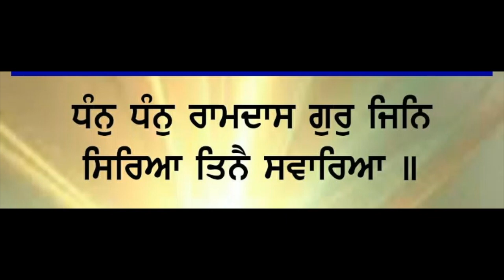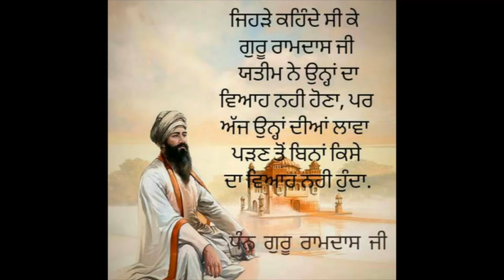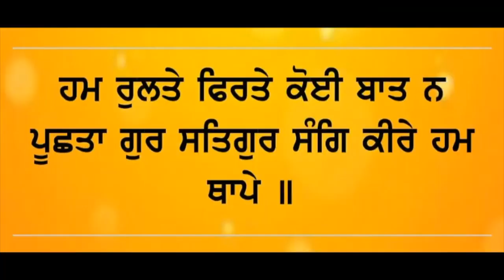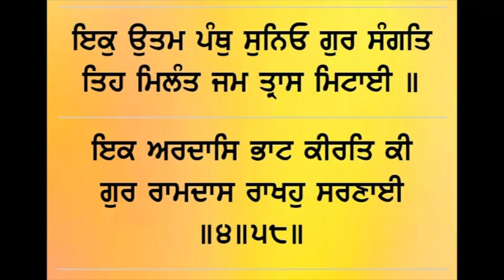Guru Ram Das Ji Prakash Purab | Katha | Bibi Kulwant Kaur Ji Rohini